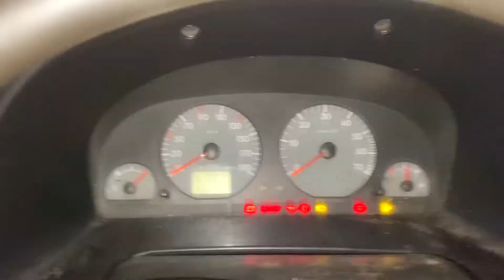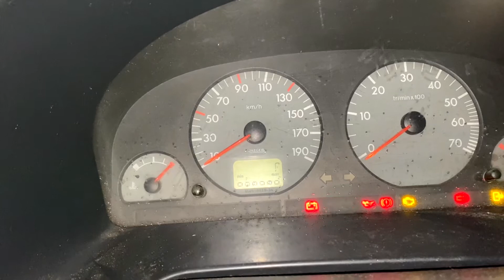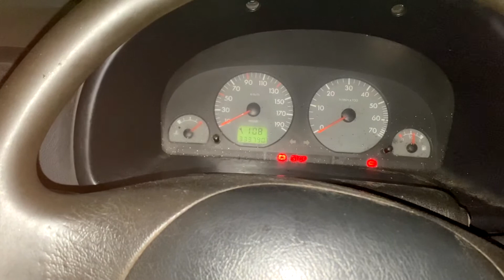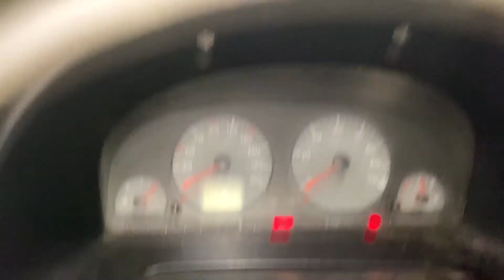Citroen Berlingo 1,9D 2000 cold start 0°C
I guess I ran that battery down when I was starting that Golf, but it started great when I jumped it. Don't think this one would fire up in the real cold also, because it has summer diesel in it. It looks like the alternator wasn't charging at first, but then it came back. Don't know what this things fate will be yet as you can see we are now using it for storage to put the stuff we got to burn next year.